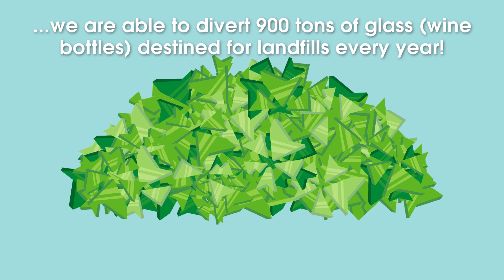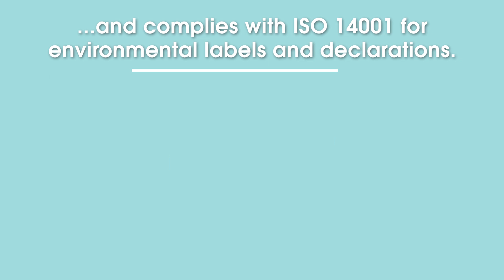Altro: Sustainability | ZERO WASTE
Altro's steps to sustainability.